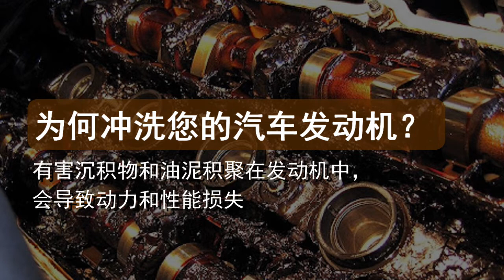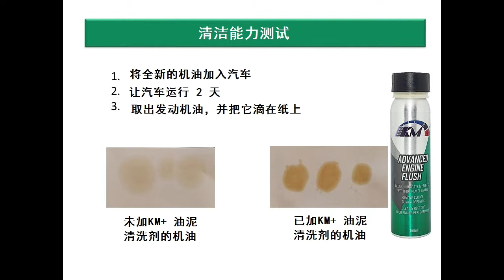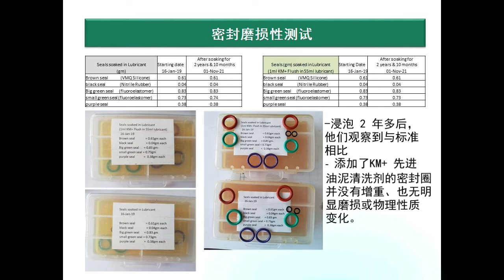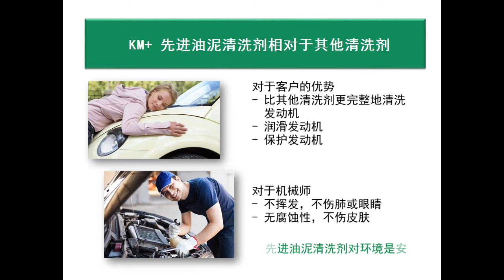隆重介绍KM+先进油泥清洗剂. 以深度清洗能力恢复发动机性能. 比润滑油更能保护发动机. 是个环保的解决方案 100% 由天然植物酯配制而成. 无毒、不挥发、不易燃、无腐蚀.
为何冲洗您的汽车发动机？ 有害沉积物和油泥积聚在发动机中，会导致动力和性能损失。 冲洗汽车发动机可以清除发动机中积累的沉积物、油泥和其他污垢。 良好的冲洗过程还可以还原引擎性能。